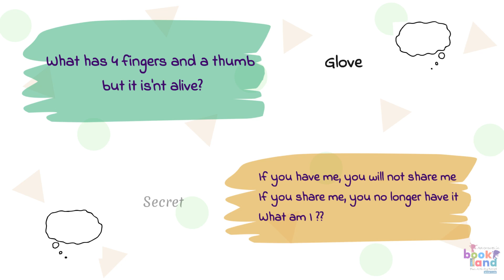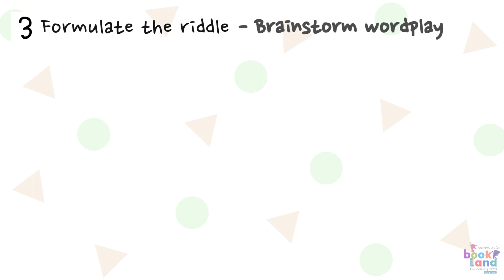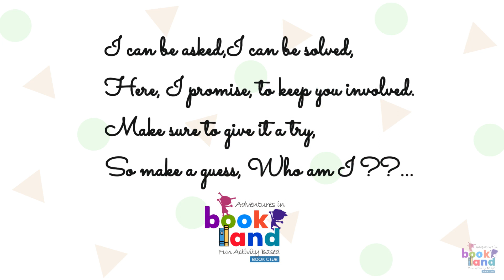Creative Writing - Ep 07 : How to create a riddle | Age 6+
* Samples at the end that kids created in my Book Club Session.*

Making a riddle is a creative process that involves clever wordplay and a hint of mystery. This Video gives a step-by-step guide on how to create a fun riddle, along with an example.

Remember, the key to creating a fun riddle is to strike a balance between challenge and clarity. It should be intriguing enough to engage the reader's mind but not so obscure that it becomes frustrating to solve.

Happy riddle-making!
This video is intended for
- Mothers : who want some creative foot for kids
-Teachers : Can show in classroom for creative activities
- Self-learning : Kids can themselves watch and start doing the activities
- Book Clubs : Super-fun way to engage kids in a Book club